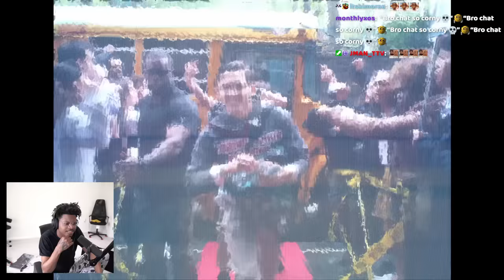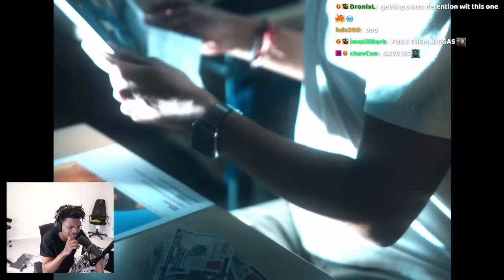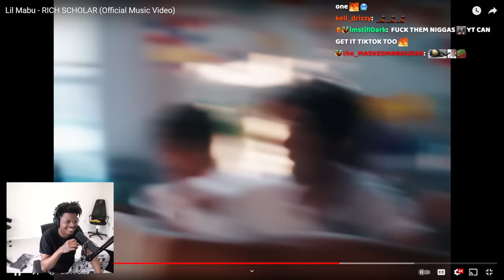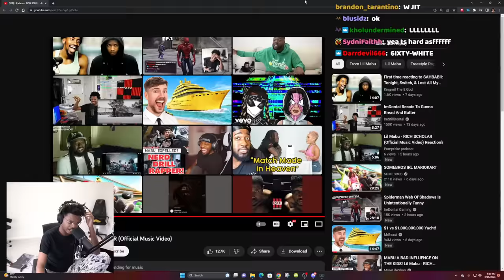ImDOntai Reacts To Lil Mabu Rich Scholar Music Vidoe